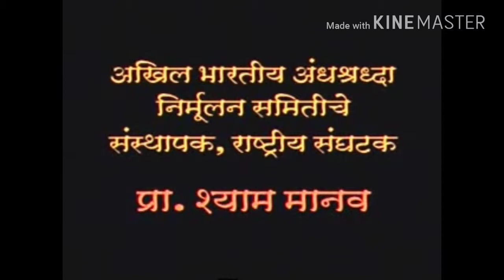नशीब,ज्योतिष किती खरे किती खोटे भाग 1.7 प्रो.श्याम मानव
. जोतिबा क्रिएशन निर्मित अंधश्रद्धा निर्मूलन व्याख्यानमाला
नशीब , ज्योतिष किती खरे किती खोटे  भाग 1.7
वक्ते  - प्रा. श्याम मानव   संस्थापक-संघटक,   अखिल भारतीय अंधश्रद्धा निर्मूलन समिती

श्याम मानव यांची प्रसिद्ध झालेली पुस्तके AMAZON वर
बुवाबाजी :बळी स्त्रियांचा हे पुस्तक  उपलब्ध आहे .लिंक वर CLICK करा.

ज्योतिषशास्त्र - नशीब किती खरं - किती खोटं ?
Jyotish Shastra - Nasheeb - Katti Khara Kiti Khoto

मायाजाळ अंधश्रद्धेचं
Mayajal Andhashradheche

रहस्यभेद भानामतीचा
Rahasyabhed Bhanamaticha

बुवाबाजी : एक फसवेगिरी
Buvabajji : Ek Phasavegiri

वादळ अंधश्रद्धेचे
Vaadal Andhashradheche

बुवाबाजी : बळी स्त्रियांचा
Buvabajji : Bali Sthriyancha